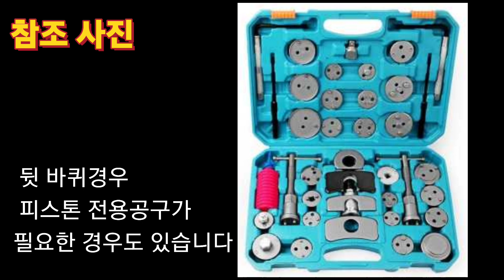자가정비, 필수영상 . 내차 브레이크 교환 점검 방법의 모든것, 13년동안 20만km 주행하고도 남은 브레이크 . 두번째 이야기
자동차 브레이크 켈리퍼 작동원리 및
자동차을운행 하면서  브레이크 편마모 , 이상마모  , 왜 생길까요 ?
자동차 브레이크의 관한 모든것   두번째 입니다 .
자가정비 필수 영상 .

자동차 브레이크의 관한 모든것   첫번째 입니다 .